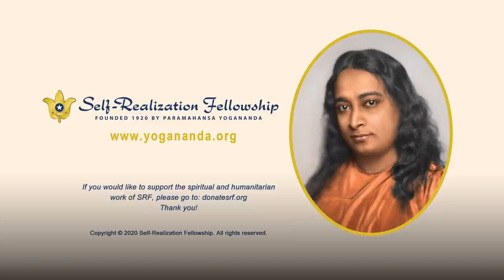How You Can Talk With God | How-to-Live Inspirational Service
SRF nun Sister Karuna shares insights on how you can have a two-way conversation with the Divine. Drawing from Paramahansa Yogananda’s book “How You Can Talk With God” she discusses how, in applying the science of meditation in our daily lives, we can truly realize the kingdom of God within.

Sister Karuna also speaks of the deeply personal relationship with Divine Mother experienced by Sri Daya Mata, beloved third president of SRF/YSS. Providing excerpts from Daya Mata’s book “Enter the Quiet Heart,” Sister Karuna lets us know that meditation and conversing with God in a natural way allows us to develop “the ability to love purely and unconditionally.”

All SRF inspirational services include periods of chanting and meditation.

In his HowToLive teachings, Paramahansa Yogananda has given to people of all cultures, races, and creeds the means to free themselves from physical, mental, and spiritual inharmonies — to create for themselves a life of enduring happiness and all-round success.

For further exploration:

To learn more about Paramahansa Yogananda’s personal instruction in the science of meditation and the art of balanced spiritual living

To purchase the ebook of Sri Daya Mata’s “Enter the Quiet Heart”

About Subtitles/closed captions:

We are happy to provide accurate subtitles in several languages. If no captioning is yet available in your language, please check back in a few days.